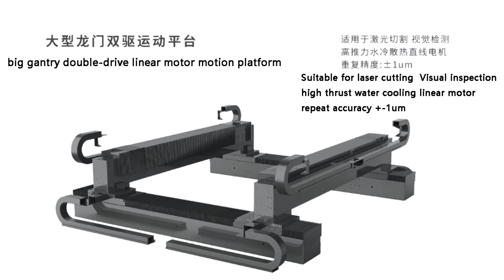Big gantry double drive linear motor motion platform